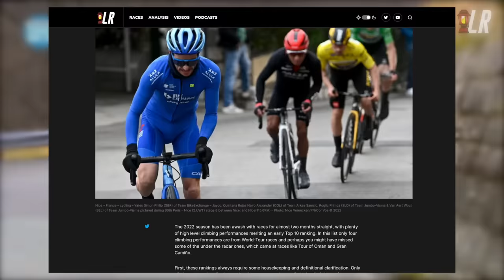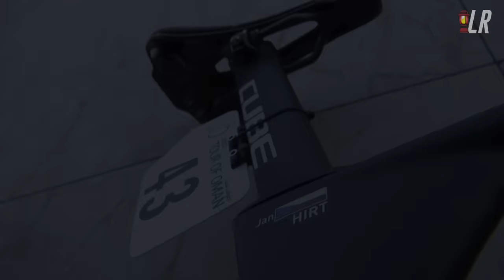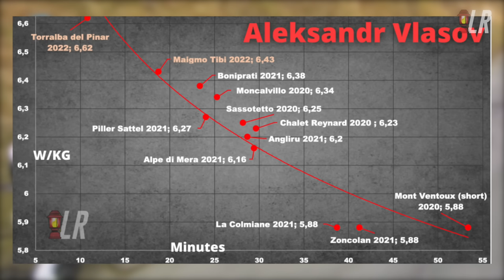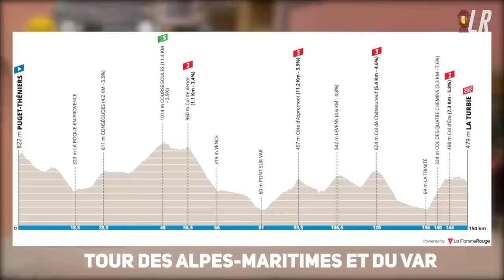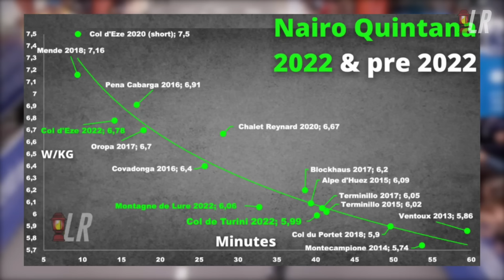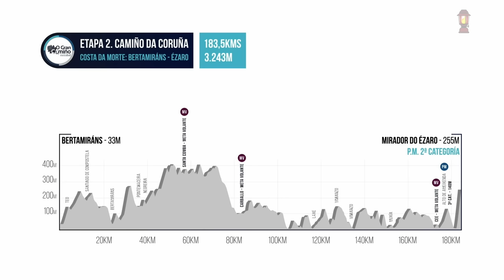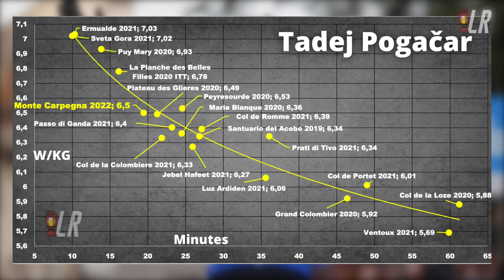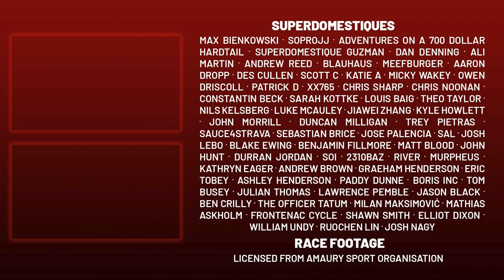Top 10 Climbing Performances in Pro Cycling 2022 (So Far)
Lanterne Rouge runs through the list of the best climbing performances in cycling so far in 2022, including Roglic, Pogacar, Woods, McNulty, Nairo Quintana, Vlasov and more, in what has been a fantastic start to spring racing.

Honourable Mentions 00:00
10 Jan Hirt 1:20
9  Aleksander Vlasov 2:54
8 Adam Yates 3:30
7 Brandon McNulty 4:13
6 Nairo Quintana 4:40
5 Nairo Quintana 5:52
4 Primoz Roglic 6:43
3 Michael Woods 7:55
2 Tadej Pogacar 8:55
1 Simon Yates 9:35

Credits:
Footage | Amaury Sport Organisation, UAE Tour Press Office